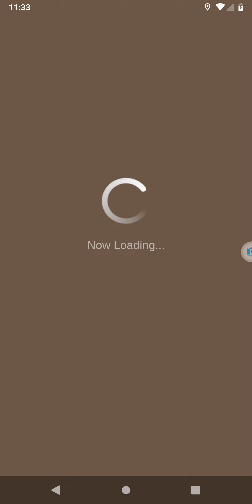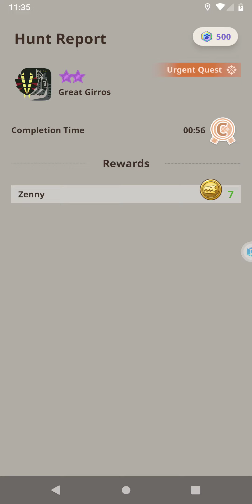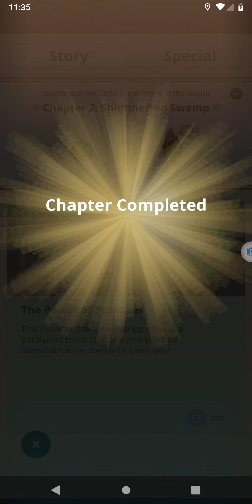Monster Hunter Now MHNow - HR.78.S3 - CH.2 - Urgent Quest: Great Girros 7★ - Great Girros Primescale